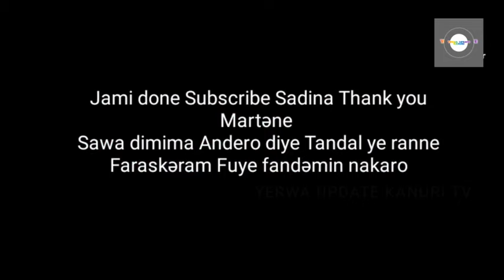Awola Ajabba President Faransayi Wazuna Top 10 Atack On President Kanuri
Kanuri Tv Yerwa Update Kanuri Tv

Daji Adǝ Shima Link Kannuri Channel

Abubakar Muhammad Abba Lukiya@Facebook

It's Abba Lukiya@Instagram

Kanouri Cameroun
Kanuri international
Kanuri yerwa
Kanuri Nigeria
Kanouri Niger
Kanouri chad
Kanouri Africa
Kanuri Manga
Kanuri Kwayam
Kanuri Arab
Kanuri Shuwa Arab
Kanuri Saudi-Arabia
Kanuri kanembu

Kanuri_Tv
Ibrahim albarnawi  Maiduguri Dandal kura radio international Kanuri language Media
Zango marwa Diffa Zinder Saudi Arabia Riyadh Makkah kanumbu Kanouri T3lam
Chad Sudan moobarakeey_Tv Nigeria television yerwa Manga Kanuri
islamic tv Kanuri ya dinaye Saudi-arabia Africa europa niger Nigeria chad Libya
 mubarakeey_Tv kanuri24 senegal germany america maiduguri borno diffa zinder Abuja Yobe kano kanem-bornu Africa

Dajî Askǝr Nyena nandiro Zauro